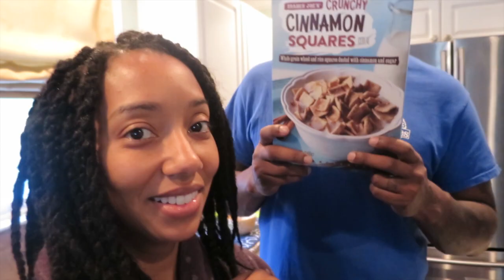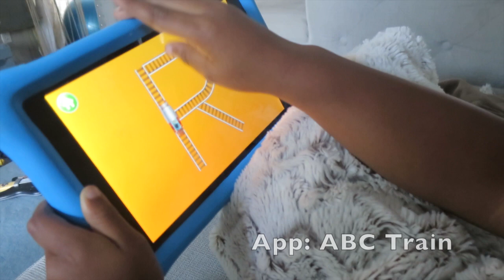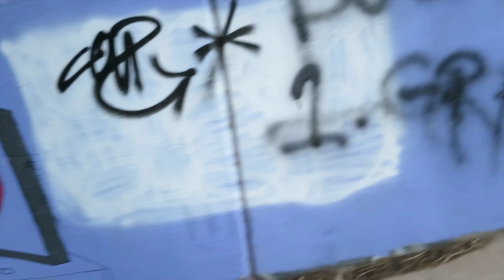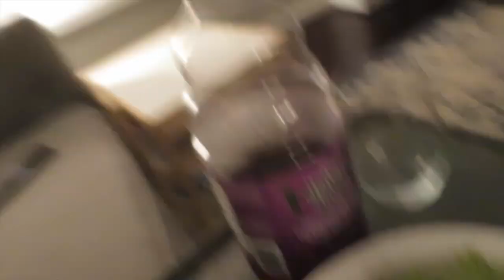AN UNFAIR MATCH! Sept 2018 abeeutifullife vlog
We are family vloggers (Tre', Tia, Dash, Harlow, and our dog Dood) living in Atlanta, Georgia and we vlog moments of family fun, entertainment, and real life moments! We invite you to join us behind the scenes as we discover life as parents of two, travel and vacation across the world, or just create a video diary of us hanging out for the weekend!

End Credits Music: "Good Times" by The Stuyvesants